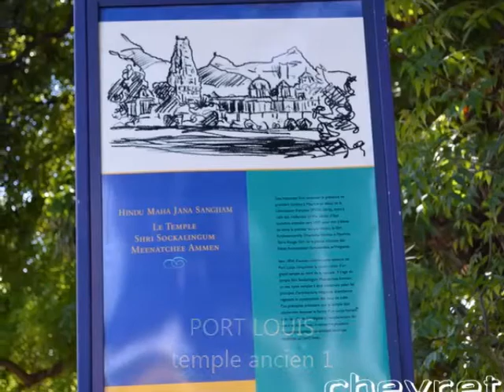Port Louis ancien temple 1